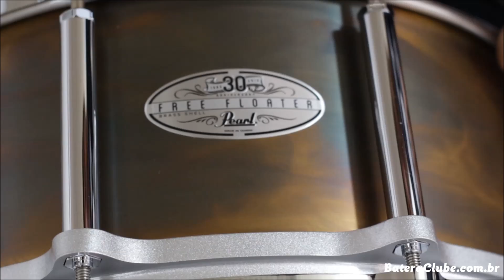Unboxing & Play Caixa Pearl Free Floater 30th Annivesary 14x6,5" Brass (Análise)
Participação Especial: Ricardo Goedert e Guima

Caixa 30th Anniversary Free Floating System 14x6,5" Distressed Brass

Edição: Guima
Filmagem e Produção: João Giardim e Ricardo Goedert
Direção: Ricardo Goedert

Vídeo realizado no Showroom do BateraClube.com.br em Guarulhos-SP Brasil, no ano de 2014.

Twitter.com/BateraClube1